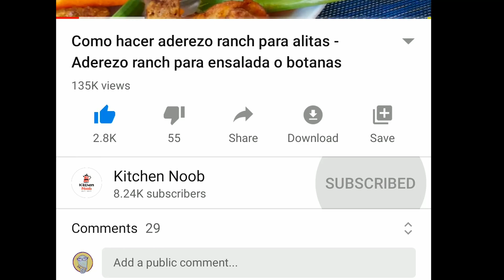Pollo con arroz de KFC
En este video pruebo la receta viral de Tik tok de Pollo con arroz de KFC , una receta que acostumbran preparar en arrocera electrica en Japón con el pollo de kentucky fried chicken que les sobra del día anterior.

🇲🇽 Amazon México

💙 Prueba Amazon Prime gratis:

🍔 Ingredientes:

2 a 4 piezas de Pollo kfc del día anterior
2 tazas de arroz
½ litro de caldo de pollo

🍴 Instrucciones:

Agrega tu arroz (ya enjuagado) , tu caldo de pollo y tu salsa d esoya u opcionalmente tu salsa teriyaki en la olla d ela arrocera electrica y coloca 1 pieza de pollo de KFC por cada taza de arroz que cocines, no importa si tu pollo de KFC es receta secreta o crujipollo o inlcuso bbq aun así el arroz queda delicioso.

Prepara tu arroz de manera normal en tu arrocera electrica, y una vez que termine el ciclo, abre y desmenuza tu pollo con cuidado de no rayar tu olla con un par de tenedores.

Listo tu pollo con arroz de KFC tal como lo viste o al menos se hizo famosos en otras partes dle mundo gracias a TikTok